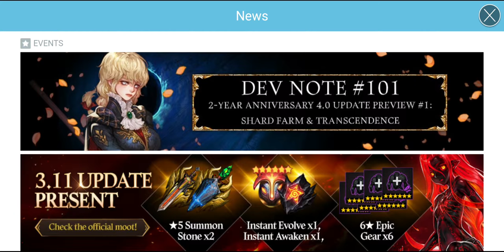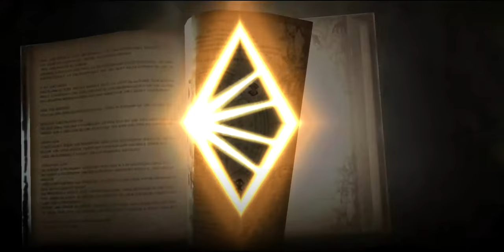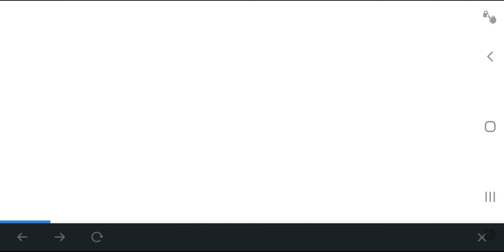HoL - So Many Free 5* Nat Servants for Starters! How To Start Your New HoL Account? Heir of Light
OMG!! I never knew of the recent developments to support beginners to have an amazing Gaming performance in Heir of Light! This is Bonkers! Try this game out, if you have not so far!